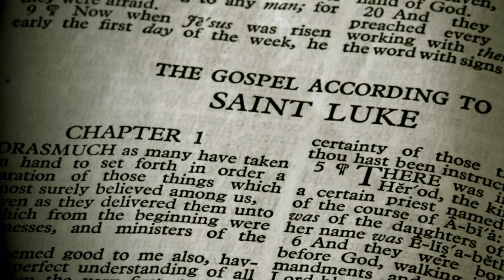The Story Behind the Story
So what did Mary really think? I'm John Stonestreet, and this is The Point. for more commentaries about life, culture, and current events.